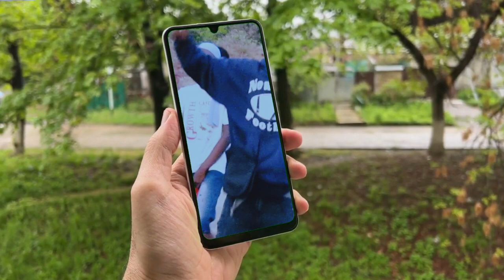EL Wayne - As Duas (Official Music Video)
Gravação: 08/Outubro 2022
Filmagem: Anselmo Nuvunga
Localização: Algures em Zonduene
Editagem: Que Music/EL Wayne
Lançamento: 21 de Outubro 2022